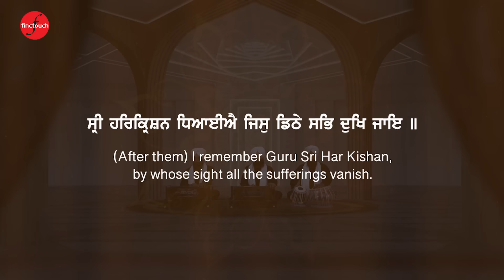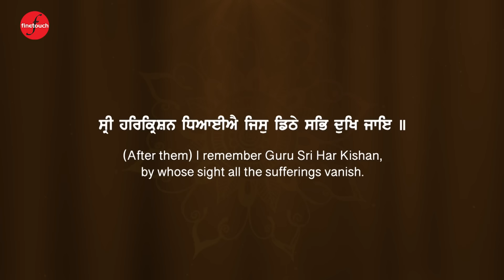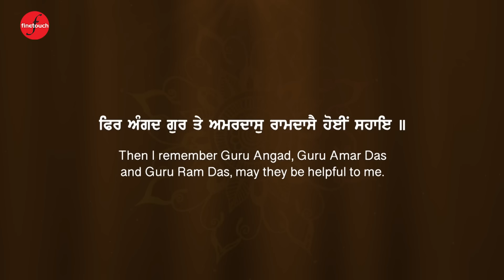New Shabad Gurbani Kirtan 2024 : Sri Harkrishan Dheaiye (HD Video) | Bhai Simarpreet Singh Ji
New Shabad Gurbani Kirtan 2024 : Sri Harkrishan Dheaiy (HD Video) | Bhai Simarpreet Singh Ji (Hazuri Ragi Sri Darbar Sahib)| Finetouch Dhur Ki Bani

Ragi - Bhai Simarpreet Singh Ji (Hazuri Ragi Sri Darbar Sahib)
Shabad - Sri Harkrishan Dheaiy (HD Video)

Amazon Music :
Jiosaavn :
Wynk :
YouTube Music :